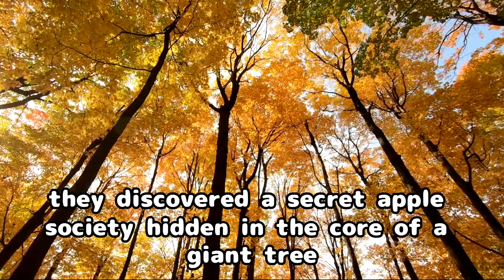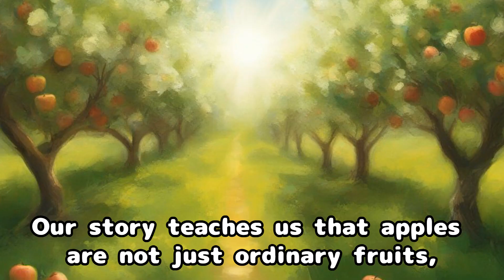The story of Ringo's wonderful adventures!!